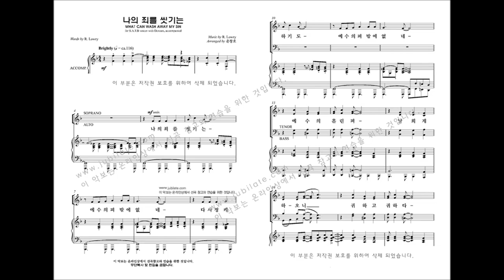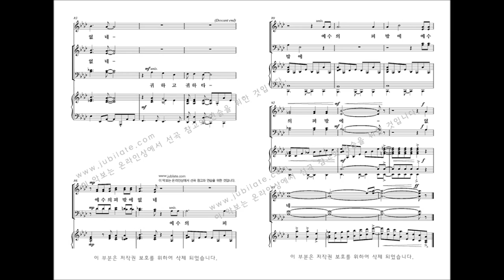[유빌라테 명품성가 34집] 24.윤창호 '나의 죄를 씻기는'